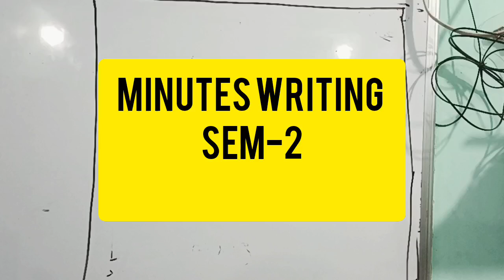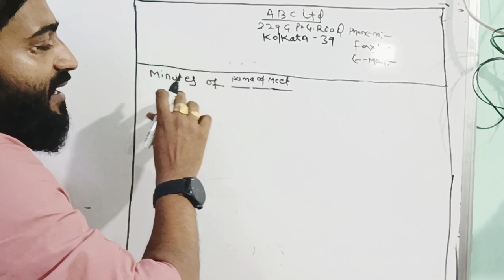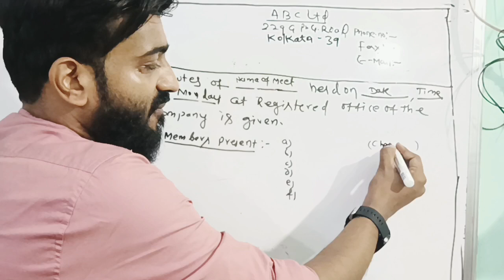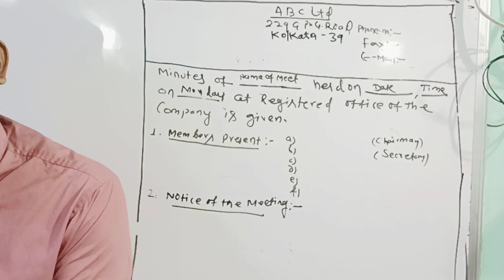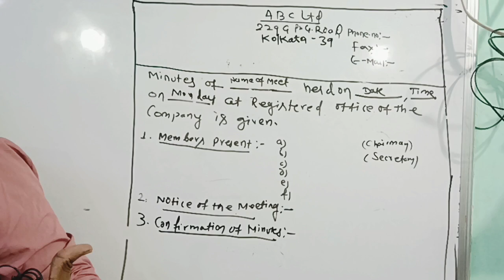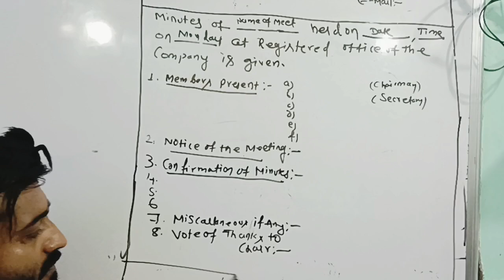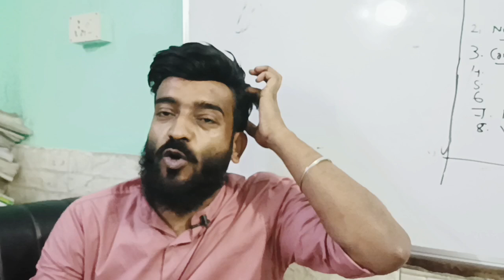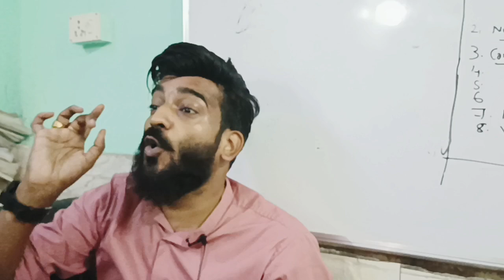||Minute Writing✍️||Business Communication||